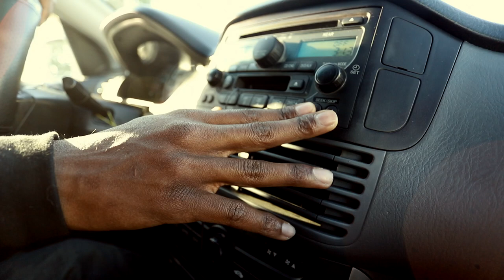M'ster Lewis - Permanent Shut Eye (Prod. Ashton McCreight)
Your Watching The Official Video of "M'ster Lewis" Permanent Shut Eye Produced by Ashton McCreight

Produced By FeelThisInnerG